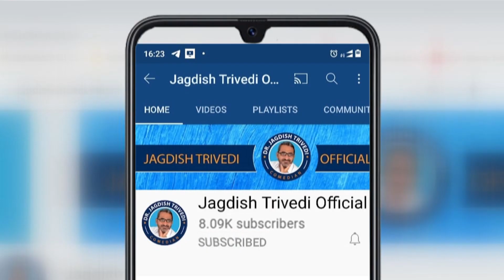Jagdish Trivedi | રમૂજનો રંગોત્સવ | Ravivarnu Ranjan - 33 | New Gujarati Jokes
Dr. Jagdish Trivedi is not only world famous humourist, he is also a renowned A  philanthropist , A Poet and A philosopher .

• He is the only Gujarati who holds three doctoral degrees.

• Dr. Trivedi is the only humourist who has visited abroad more than 75 times. He has Performed more than 2000 National Stage Shows and 1000 Shows abroad.

• As a Author Dr. Trivedi has written 64 books which is the highest in number of Gujarati Authors, Out of them 6 books have been awarded by Sahitya Akademi and 1 book has been awarded by Sahitya Parishad.

• On 12th October 2017 the day of his 50th birthday, he declared to Donate all income of his future programmes to health and education ( He also never took any administrative expenses). In the first three years, 1 crore 47 lakh have been donated by him.

•From 1.47 crore rupees, he had built four government schools and 2 libraries.

•His humour, thoughts and poems always remain heart-touching .